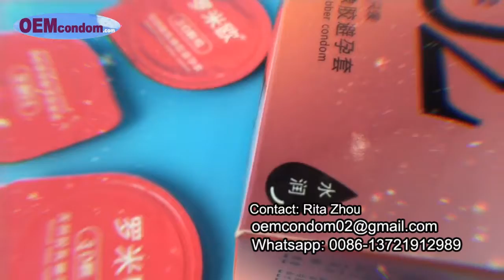dotted condom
dotted condom,sensation condom,stimulating condom